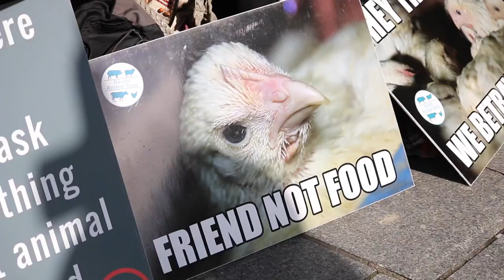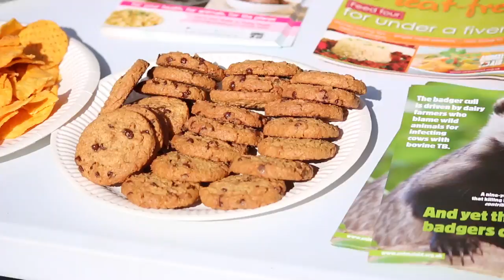VEGAN VS 4 ITALIANS [Outreach Masterclass]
4 at once... Joey doing vegan outreach the right way..

WATCH THESE:
The Best Speech You'll ever hear-